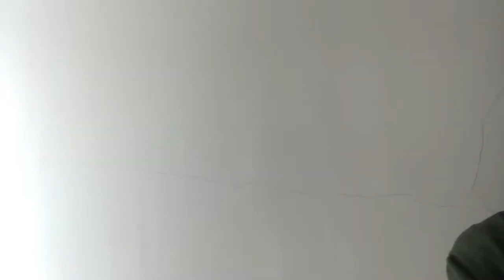Elke Koe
Heeft zijn of haar eigen Vlekje; Elke Rook, zijn of haar eigen Vuurtje;

Elk mens heeft z’n gebrek, z’n of haar gebrek
elke kneuz heeft z’n talent
elke vrek die heeft z’n zwak
elke gek z’n eigen waarheid

Je weet nooit wie je tegenover je hebt
wees maar voorzichtig, oordeel niet te snel
je weet nooit wie in jou gezien wordt
wat jou nu nog krom lijkt, is soms ook echt recht.

Elke dief die heeft zijn eer en als ’t tegen zit echt geen verweer
elke bitch haar eigen trots en iets waar men jaloers op wordt
elke CEO een groot bureau en lijken ergens in de kast
elke droom die heeft zijn knauw maar was ooit eens terechte wauw

Je weet nooit wat er in het vat zit
wees maar voorzichtig, krijg niet te snel gelijk
wat jou nu nog recht lijkt, vind vast iemand krom

Elke keerzijde ooit medaille en misschien draait ie ook ooit weer om
Elk nadeel zijn eigen voordeel en een smaldeel wordt ooit weer breedbeeld
elk geloof zijn eigen twijfel en donker waarin werd word geknepen
elke passie is maar tijdelijk, want ons eigen vertrek onvermijdelijk

vergeet nooit dat er doorgegeven wordt
dat wat je vasthoudt weer van een ander wordt
als je zelf niet leert waarderen
wie waardeert jou straks dan nog
Elke koe heb haar vlekje
elke rook heb z’n vuur